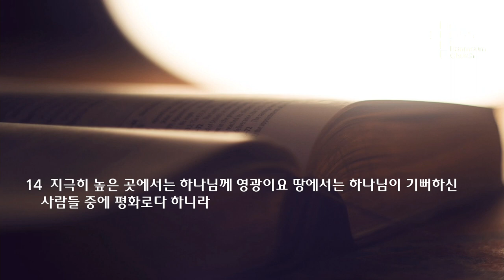성탄 예배 설교 | 2021.12.25 | 최고의 선물 | 누가복음 2장 10~14절 | 이찬규 목사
최고의 선물 (누가복음 2장 10~14절)